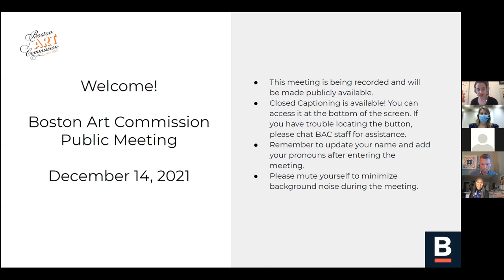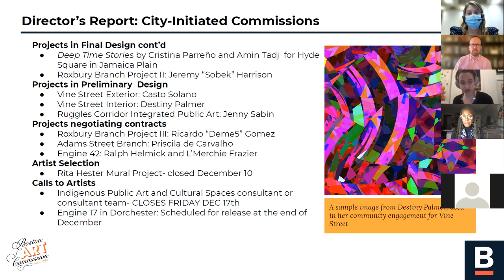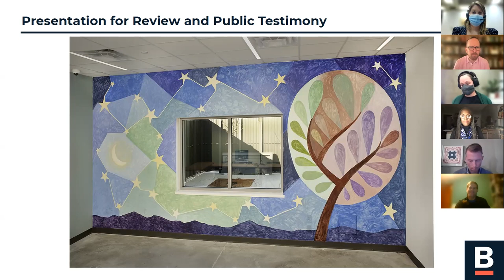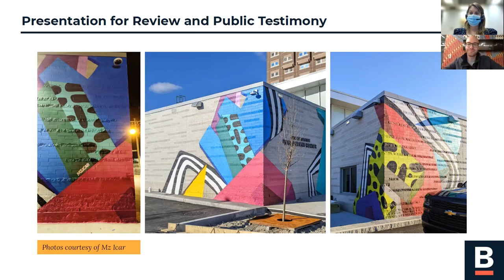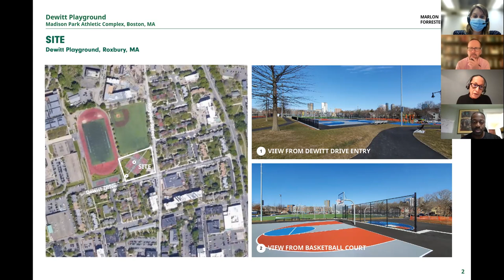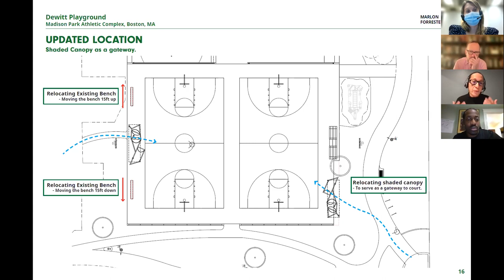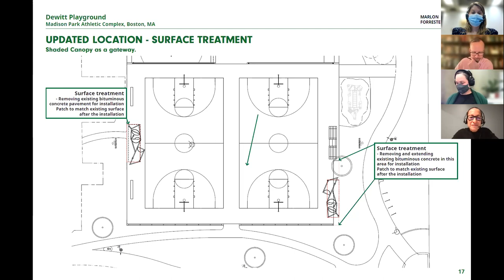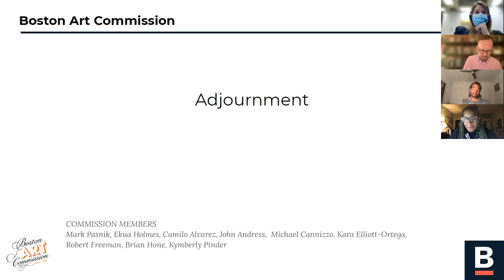Boston Art Commission Meeting: December 12, 2021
The Boston Art Commission held its monthly meeting on December 14, 2021. Agenda items included Final Acceptance of three, 2021 Transformative Public Art projects and the Final Design for P.L.A.Y. 23 for the Dewitt Playground at Madison Park Athletic Complex